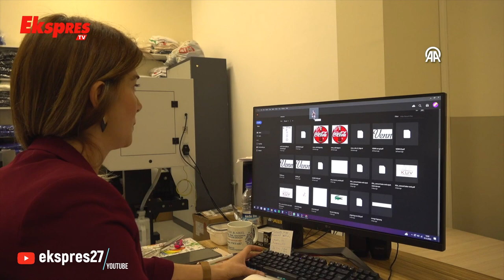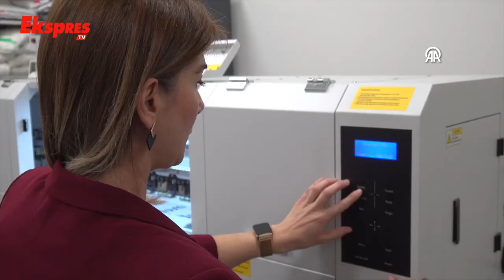Panikatak krizi nedeniyle işinden ayrılan bankacı kadın girişimci oldu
Gaziantep'te, panikatak rahatsızlığı sonrası 12 yıl görev yaptığı bankacılığı bırakan 3 çocuk annesi Esra Başak Yakar, evinde küçük baskı makinesiyle başladığı işinde kendi atölyesini kurarak üretimini artırdı